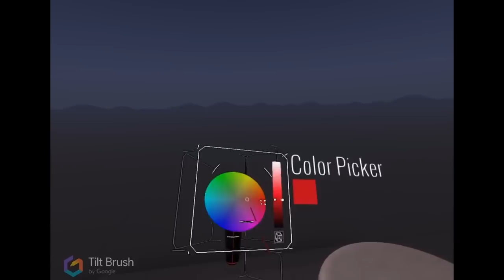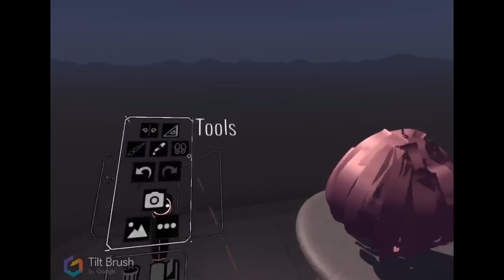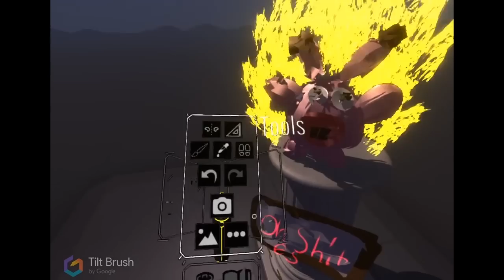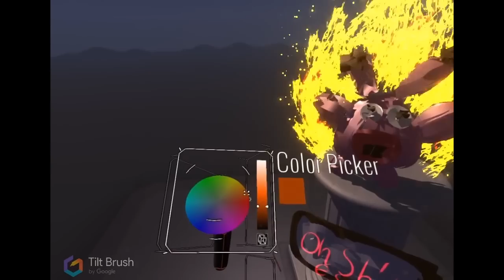Tilt Brush: Pokémon Edition!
Flauschi und Oh Shit Es vereint!